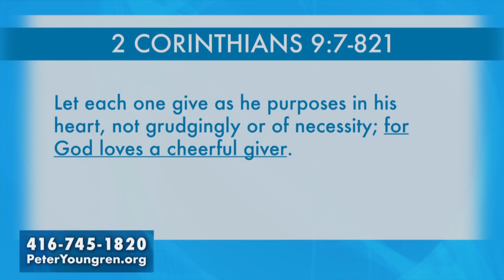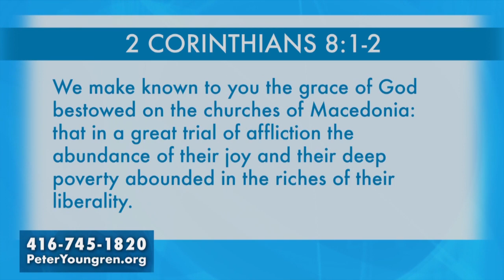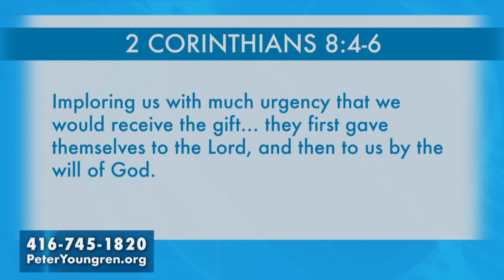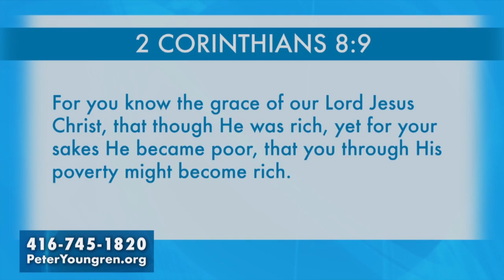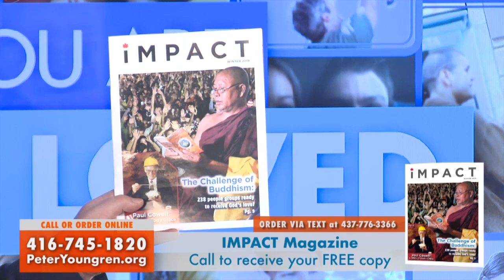God Loves What His Grace Produces Through Us